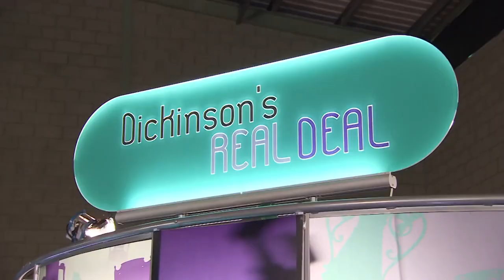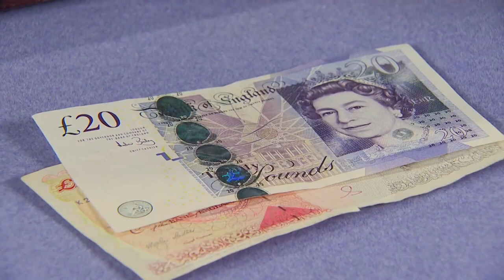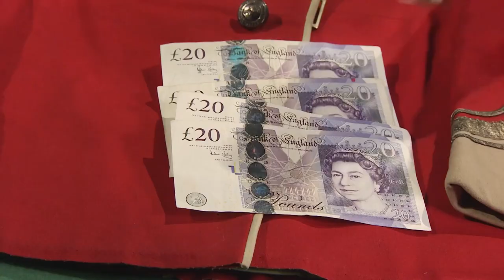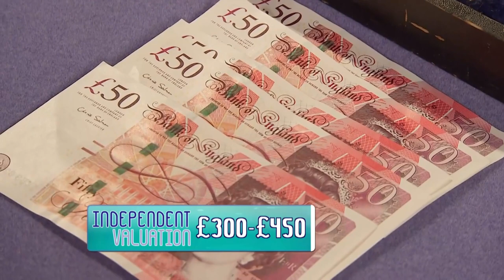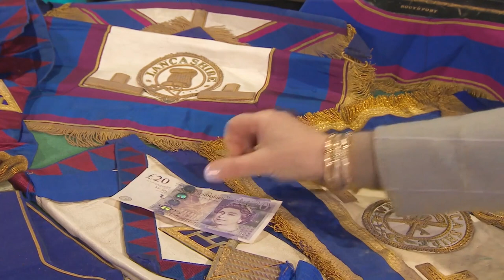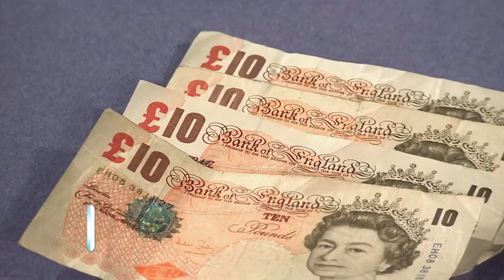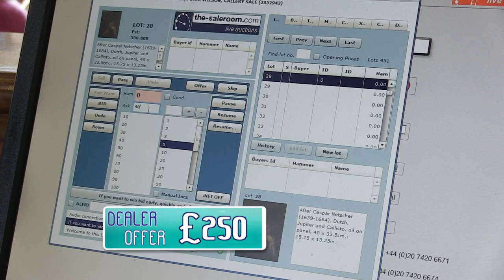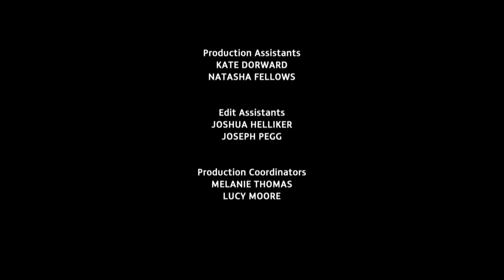1972 Jersey Silver Wedding Coin Set Found in Crewe | Dickinson's Real Deal | S08 E22 | HomeStyle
Series: Dickinson's Real Deal
Episode:  Series 8 Episode 22
Location: Crewe, Cheshire